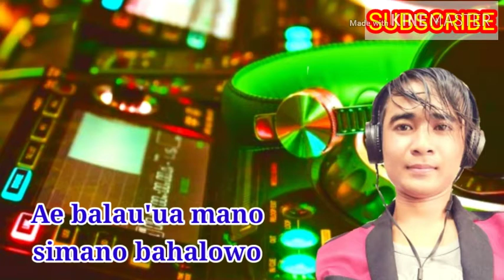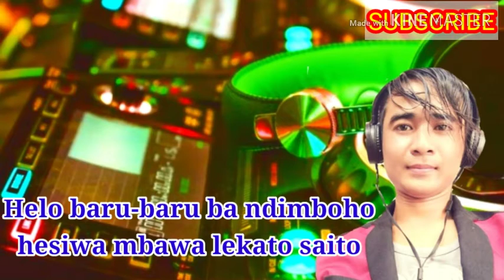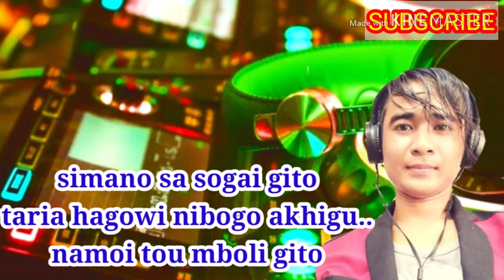LAGU NIAS "SOGAI GITO" //Album Fati Zebua// KARAOKE versi DJ KN 6500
saya ucapkan terimakasih banyak kepada teman-teman yg selalu hadir ngesupport dan dukung channel ini, semoga lebih baik lagi untuk kedapan dan makin menghibur ya teman-teman?

segala kekurangannya jugak mohon dimaklumi ya? saya jugak minta kritikan dlm setiap video yg saya upload, supaya bisa terbentuk baik untuk kedapan😅😅😅